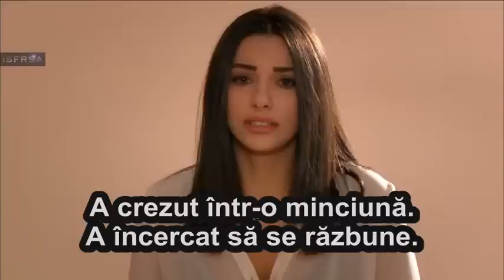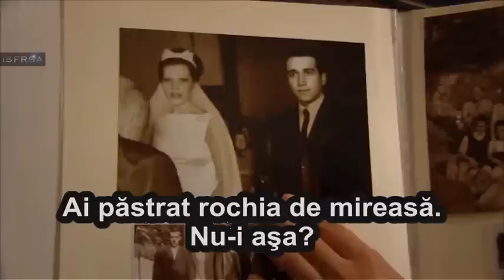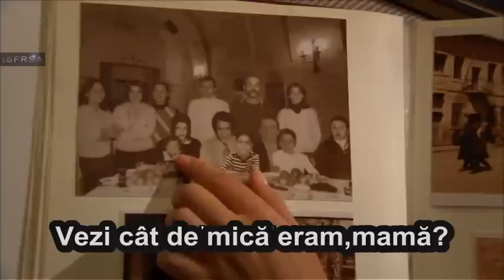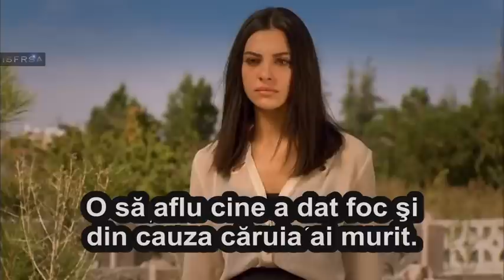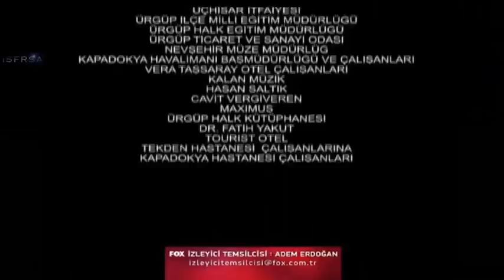IS ep 227